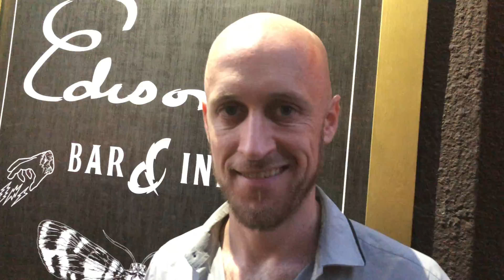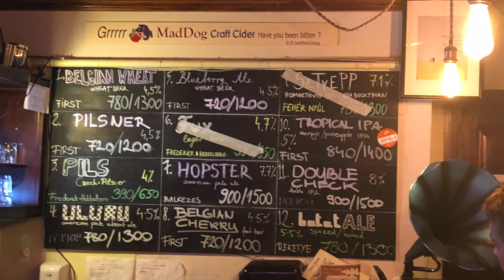Edison Bar, Budapest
Edison Bar, Budapest, Hungary